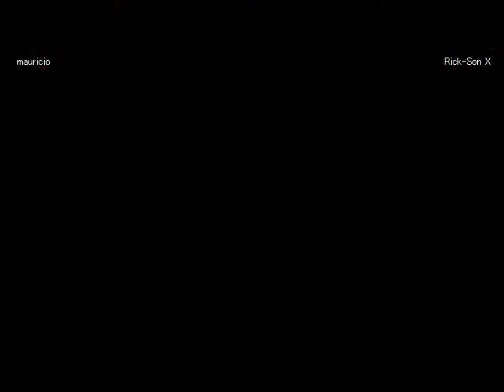Guilty Gear XX Reload - maurico vs. Rick-Son X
Recorded Back in May 2012.

maurico (Potemkin) vs. Rick-Son X (Ky)
maurico (Chipp) vs. Rick-Son X (Ky)